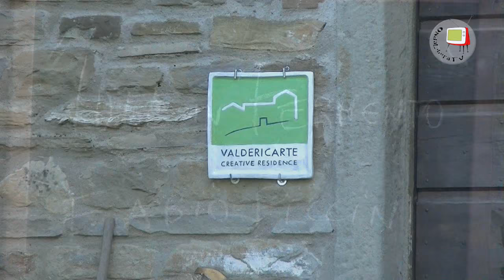Borgo Pace - B&B ValdericArte - Fermentazione intervista a Fabio Piccini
Il 1° novembre 2015 a Borgo Pace, presso il suo B&B ValdericArte,  Maria Stella Rossi ha organizzato un workshop, intitolato "Idee in Fermento", condotto dal dott. Fabio Piccini, medico, ricercatore universitario con dottorato in scienze della nutrizione.
Nel corso del workshop il dott. Piccini ha illustrato, al numeroso pubblico presente, accorso da varie parti d'Italia, l'importanza dei batteri e i pregi della fermentazione nella conservazione dei cibi.
L'incontro prevedeva una prima parte prettamente teorica seguita, nel pomeriggio, dall'esecuzione pratica di alcune tecniche di fermentazione.